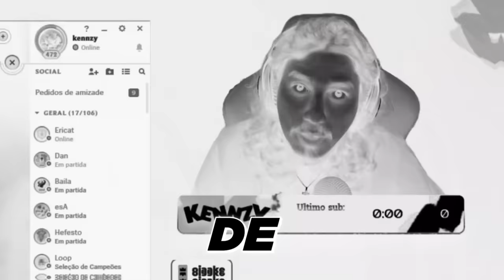ANALISEI O MONO ZYRA DO GOLD E QUASE INFARTEI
Analisei um mono Zyra do Gold que mandou R$1000 reais para que eu pudesse ensinar ele a forma correta de jogar para subir de elo, acabou que ele me ensinou bem mais do que eu esperava e quase infartei.